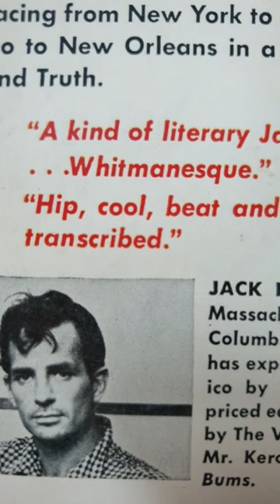Kerouac On the Road Signet paperback 1958